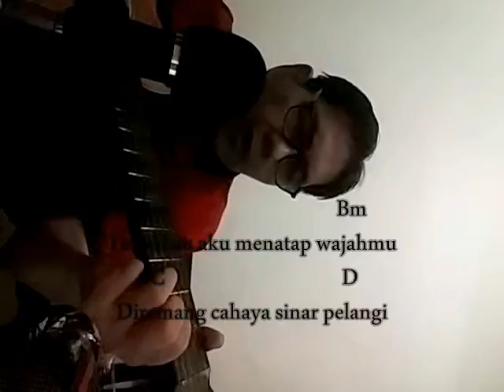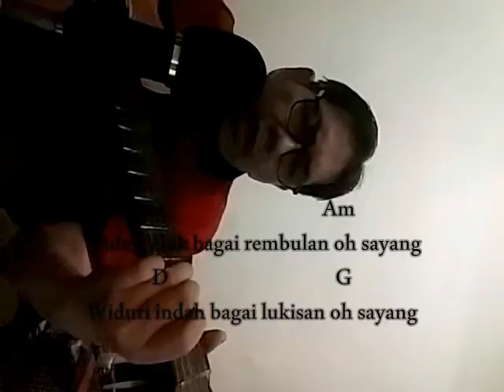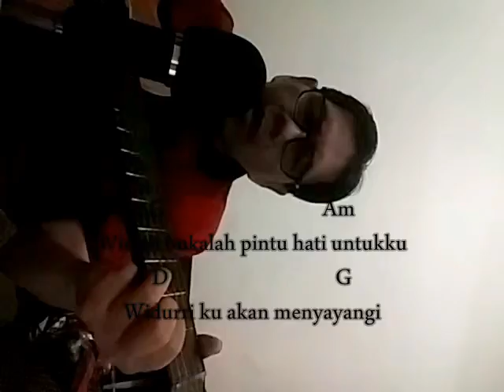WIDURI......MELODI DAN CHORD GITAR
WIDURI DIPOPULERKAN OLEH BOB TUTUPOLY